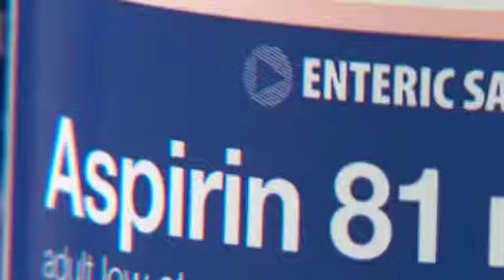MedDay - August 11, 2020